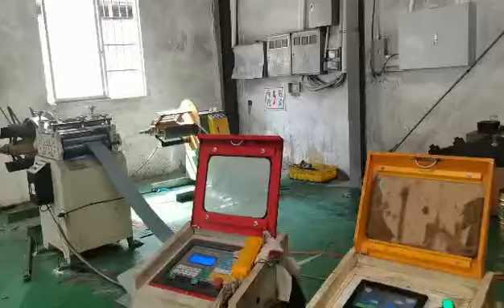deep drawing progressive die manufacturer